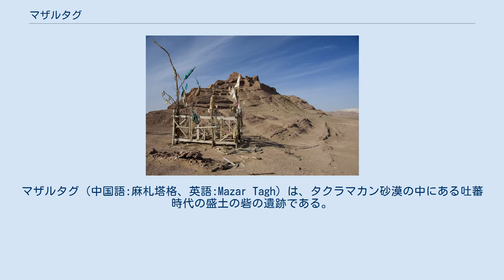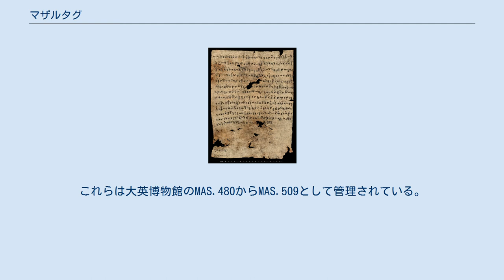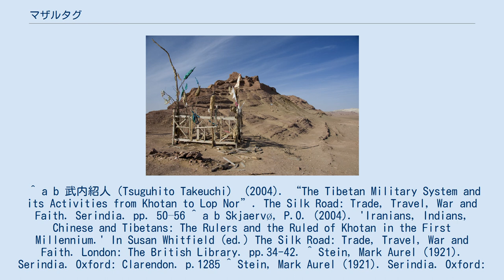マザルタグ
マザルタグ（中国語:麻札塔格、英語:Mazar Tagh）は、タクラマカン砂漠の中にある吐蕃時代の盛土の砦の遺跡である。
ミーラン要塞と同様、発掘により8世紀から9世紀の文書が多く見つかり、吐蕃初期の歴史の理解に貢献した。
遺跡は現在の新疆ウイグル自治区のホータン市の北にある。
 マザルタグで見つかった文書: IOL Khot 41 現在のイスラム教の神殿 マザルタグは古代、ホータン王国の一部であった。
吐蕃軍が砦を建設する前は、"聖なる丘"として知られた巡礼地であった。
吐蕃時代、マザルタグはミーランと同様吐蕃のホータン地方の前哨部隊の主要な拠点であり、兵士のみならずその家族や公務員、商人なども居住していた。
オーレル・スタインは1907年に彼が初めてマザルタグを訪れた際にイスラム教の神殿が丘の上にあったことを書き記し、マザルタグは現代のトルコ語で「聖なる神殿の丘」を意味すると付記している。
この丘には現在もイスラム教の神殿（マザル）がある。
 マザルタグはオーレル・スタインが1907年の第二次中央アジア遠征の際、および1913年の第三次遠征の際に発掘した。
砦には5つの部屋（スタインはiからvまで番号を振っている）と現在も一部が立っている監視塔がある。
砦とともに、スタインは砦の北側、および北東斜面にあったごみの山を発掘し、多くの破棄された吐蕃の軍事に関する文書（紙や木に記されていた）を発見した。
大英図書館には1168の木の文書（図書請求番号:IOL Tib N）と321の紙の文書（図書請求番号:Or.150000）が収蔵されている。
スタインはコータン語、ウイグル語、ソグド語の文書も発見した。
コータン語の文書の中にチベットの"主"について述べた物がある。
スタインはこのほかに数は少ないものの矢や剣の鞘、靴、さいころ、くしや筆といった工芸品も見つけている。
これらは大英博物館のMAS.480からMAS.509として管理されている。
 ^ a b 武内紹人（Tsuguhito Takeuchi） (2004). “The Tibetan Military System and its Activities from Khotan to Lop Nor”. The Silk Road: Trade, Travel, War and Faith. Serindia. pp. 50–56 ^ a b Skjaervø, P.O. (2004). 'Iranians, Indians, Chinese and Tibetans: The Rulers and the Ruled of Khotan in the First Millennium.' In Susan Whitfield (ed.) The Silk Road: Trade, Travel, War and Faith. London: The British Library. pp.34-42. ^ Stein, Mark Aurel (1921). Serindia. Oxford: Clarendon. p.1285 ^ Stein, Mark Aurel (1921). Serindia. Oxford: Clarendon. p.1284-95 ^ Stein, Marc Aurel (1928). Innermost Asia. Oxford: Clarendon. pp90-97